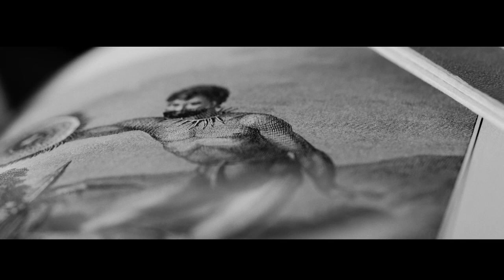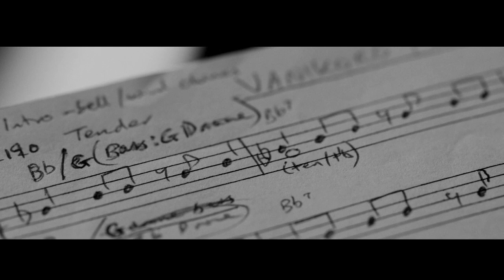Chris Cody Astrolabe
This is a brief extract from the new album Astrolabe by Chris Cody.